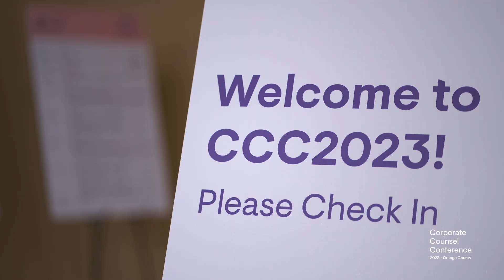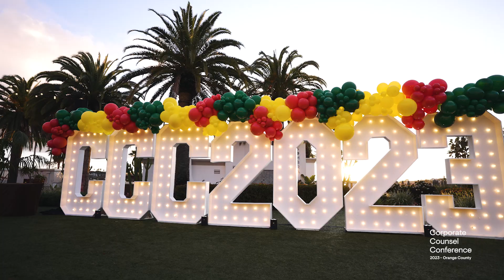JLCCC2023 | Day 1 Recap | March 29 - March 31, 2023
This amazing conference was held at the Waldorf Astoria Monarch Beach in Dana Point, California.

Enjoy a quick recap from Day 1 from this incredible conference.

For more information about our video production company, please visit us